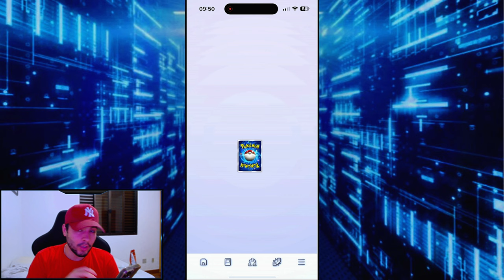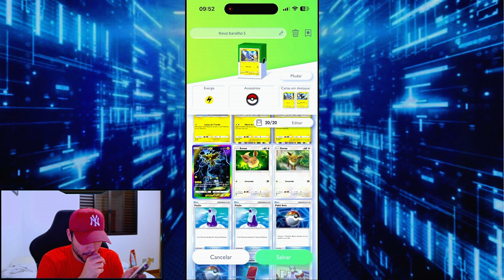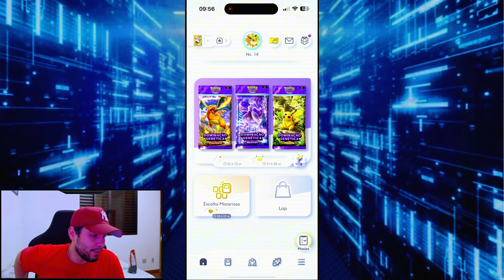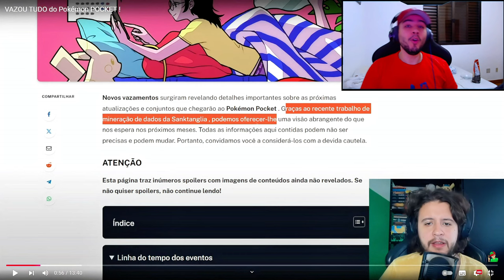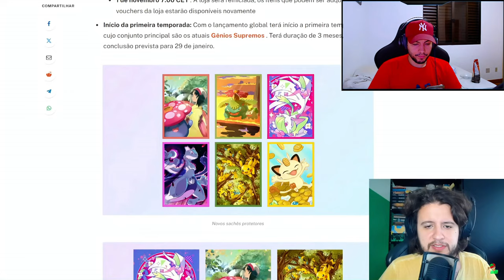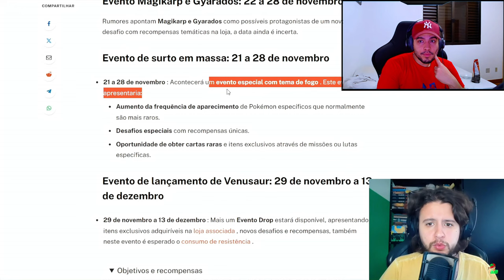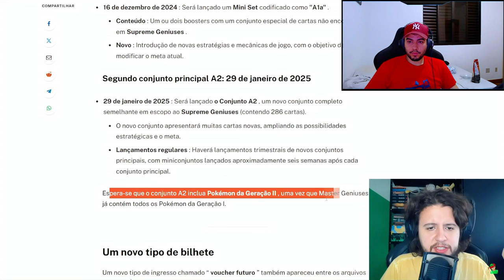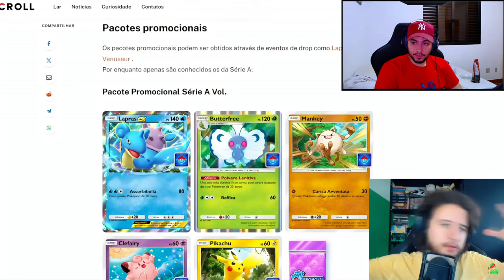NOVO EVENTO E VAZAMENTOS DO POKEMON POCKET